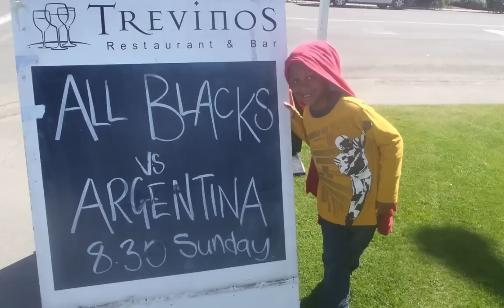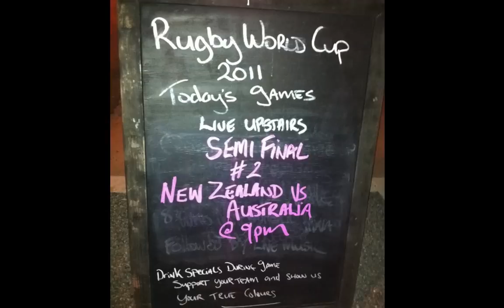New Zealand in pictures .mov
Sometimes the story really is in the pictures...